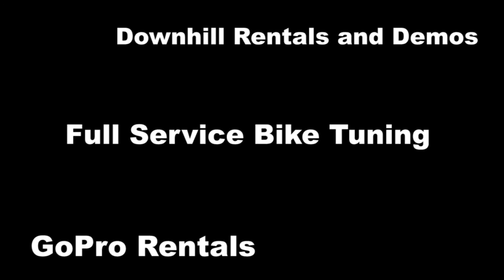Norski Sports riding Winter Park's Trestle Bike Park.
A couple of guys from the shop riding at Winter Park in preparation for Keystone Resorts top to bottom opening!